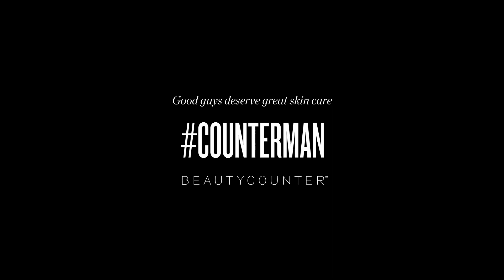Meet Counterman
We believe safer skin care is as important for men as it is for women—which is why we created Counterman.